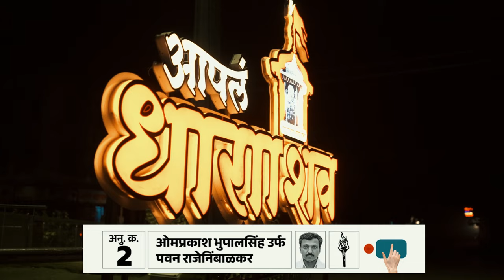ओम दादा निंबाळकर यांच्या विषयी जाणून घेण्यासारख्या महत्वाच्या गोष्टी | Omdada Nimbalkar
Title - ओम दादा निंबाळकर यांच्या विषयी जाणून घेण्यासारख्या महत्वाच्या गोष्टी | Omdada Nimbalkar